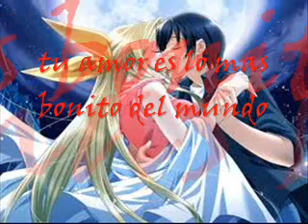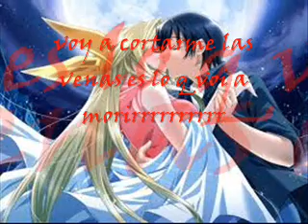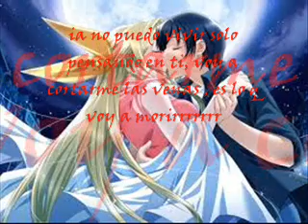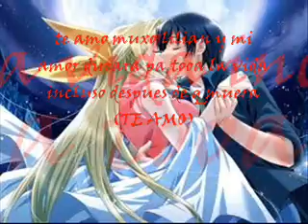marilyn enamorado de ti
cumbia villera la mejor